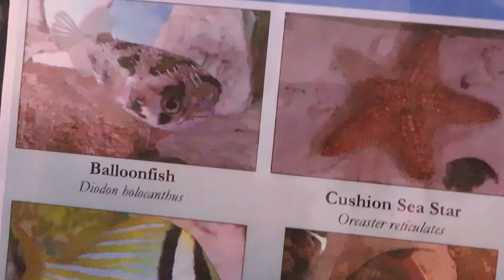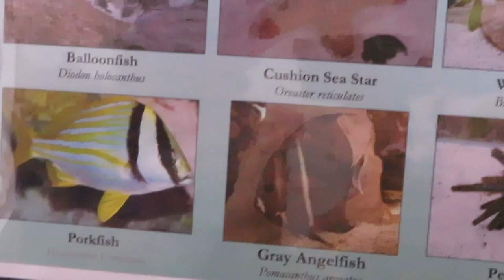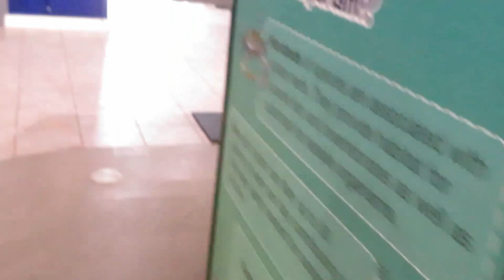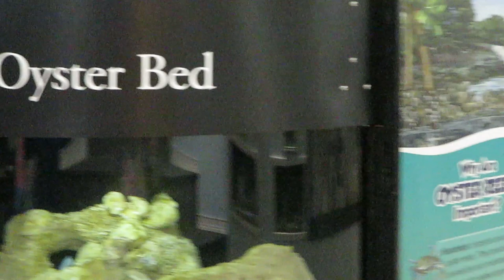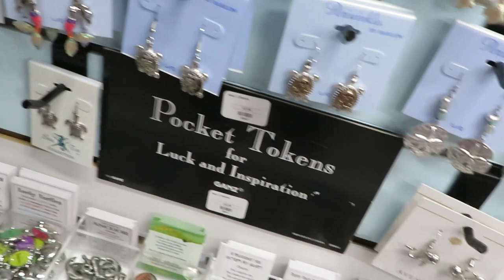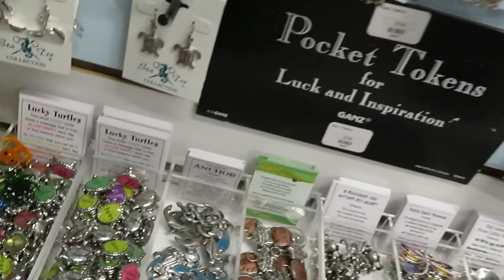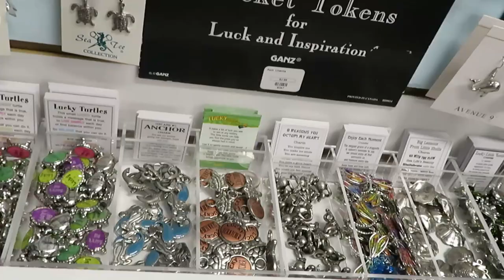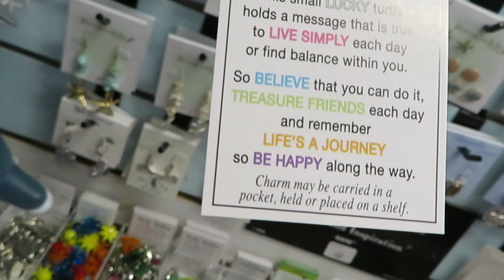Day Under The Sea/ Gift Shop Part2 | Vlog | Arickamisha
This is the second video from our day out we had so much fun we stayed for hours. Please make sure you go watch the first viog. The sharks were really scary but the little fishes were so cute!